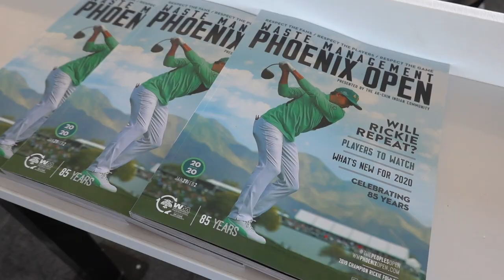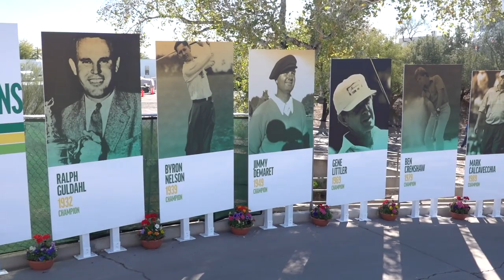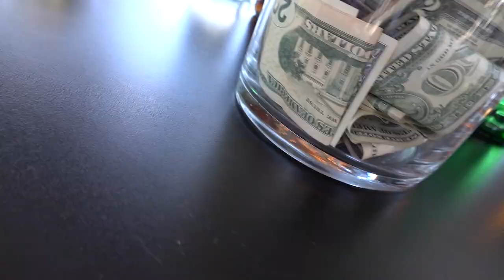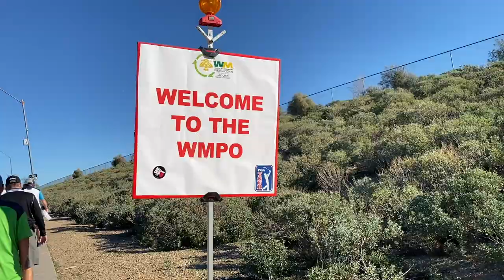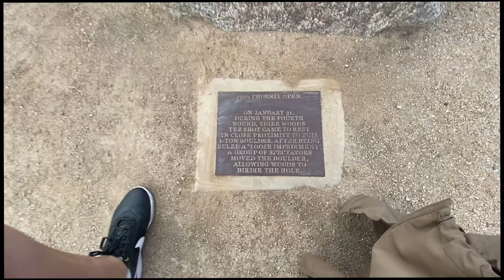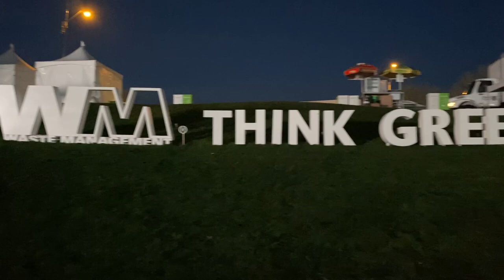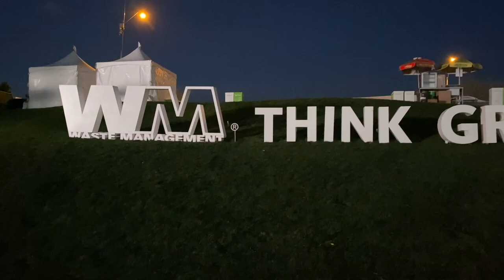How I survived the Waste Management Open!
In this episode of A Global Dosage of Golf in Arizona, Stephanie Gibri travels to Scottsdale,  to fully experience The Waste Management Pheonix Open, also known as the The People’s Open and is 100% waste free! This tournament is known for it’s 16th hole, as there is a 360 stadium built around the hole where people shout at the top of their lungs with excitement for each ball that gets close to the pin.  In this episode, we get to experience a true attendee experience while learning some guidelines for next time.